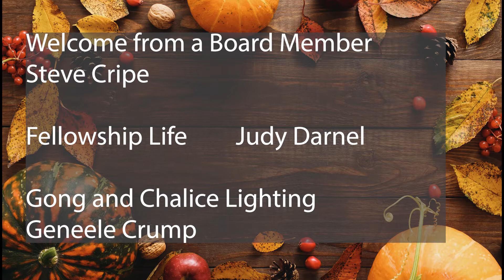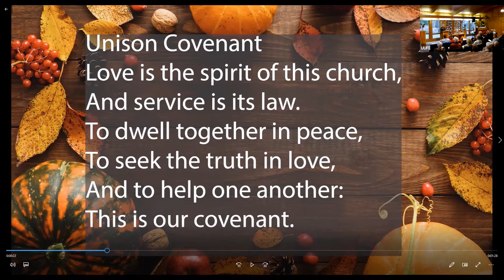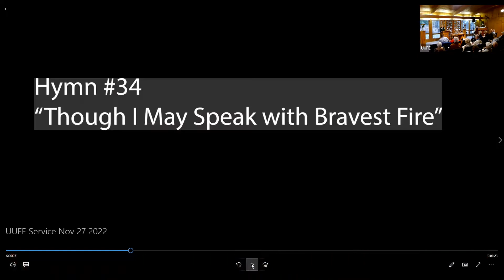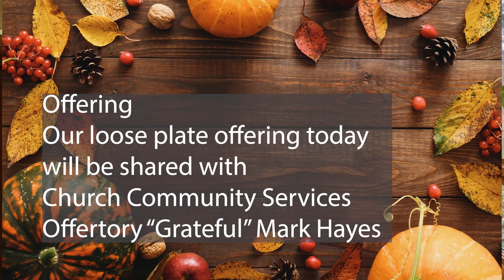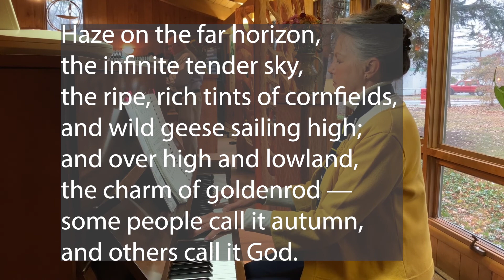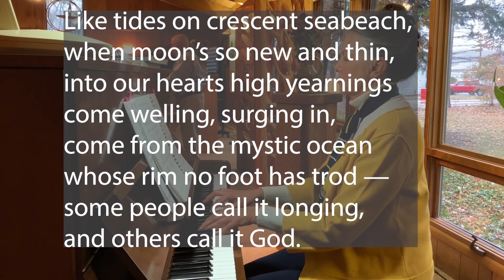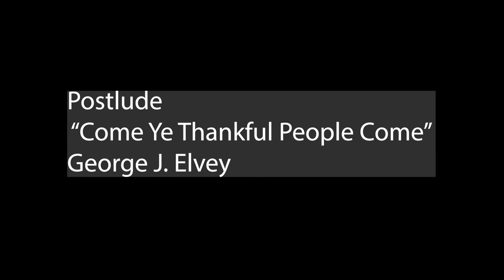Rev. Izzy Harbin, “Another Thanksgiving”, Service for Nov. 27th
The Rev. Izzy Harbin, minister of First Congregational, UCC, Elkhart, will be our speaker with a message entitled, “Another Thanksgiving”. We will have Joys and Sorrows in this service